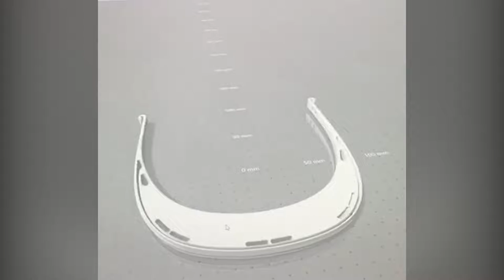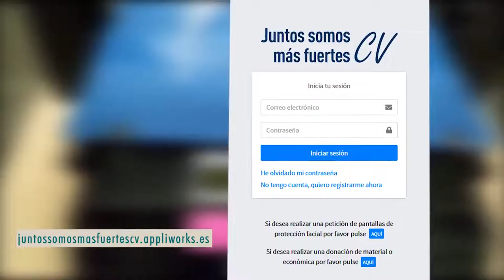Pantallas de protección validadas por la Conselleria - Noticia @UPVTV, 08-04-2020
Los profesores de la Universitat Politècnica de València Manuel Martínez Torán y Raúl Romeu han participado en el diseño de la pantalla de protección que ha sido validado para impresión 3D por la Conselleria de Sanitat Universal i Salut Pública, mientras dure esta situación de excepcionalidad por el COVID-19.

En concreto, el equipo ha conseguido fijar unos parámetros de impresión y ha coordinado un manual donde se explica la configuración idónea para la fabricación de las viseras y su posterior ensamblaje.

Esta iniciativa surge a instancias de la comisión que coordina la Conselleria de Sanitat y en la que participan la Universitat Politècnica de València, la Dirección General de Industria de la Generalitat Valenciana, la Universitat de València, el Colegio Oficial de Ingenieros Técnicos Industriales de Valencia (COGITI Valencia), la empresa Talent Growth Management y la coordinadora de Coronavirus Makers, entre otras organizaciones.